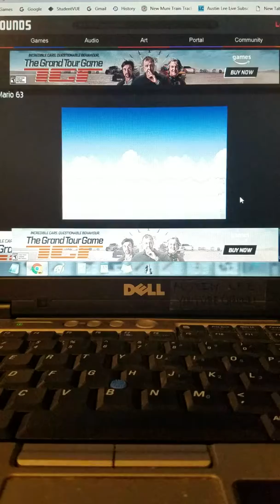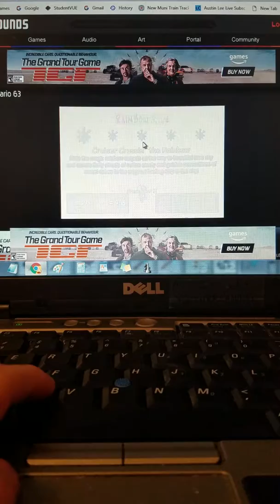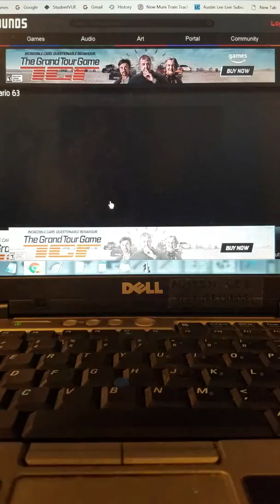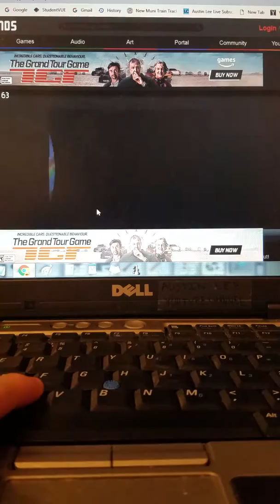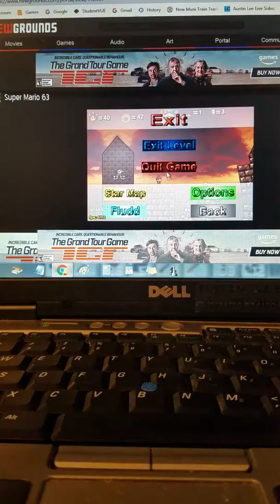Super Mario 63 Let's Play #9 | Bad Player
I sucked at this level.